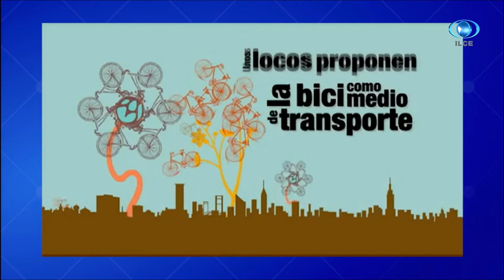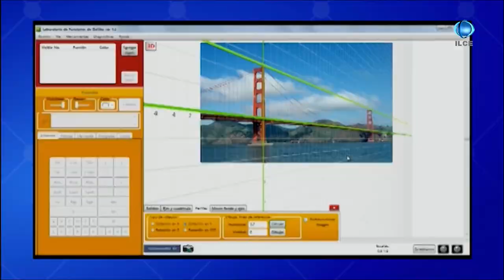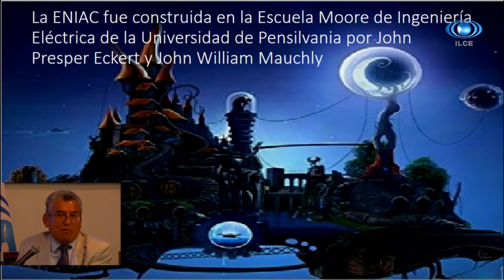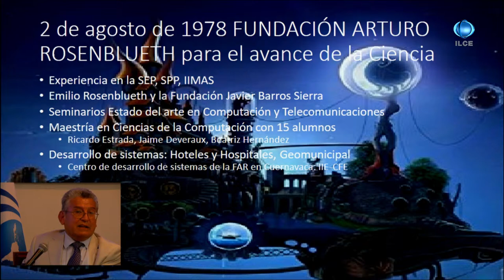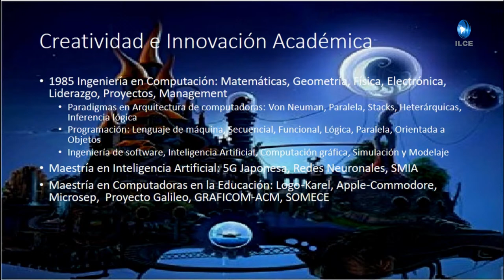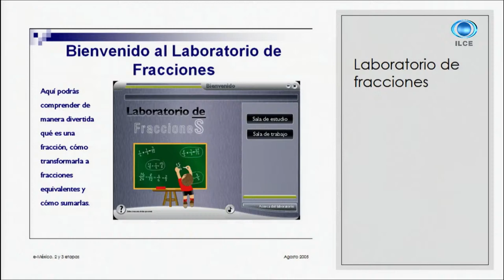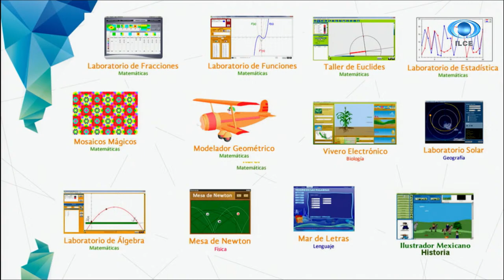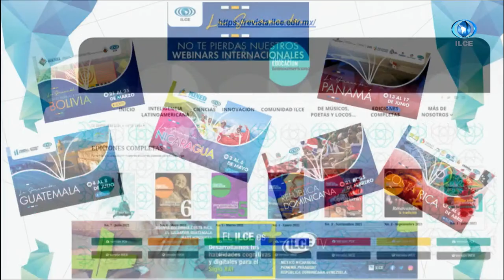Homenaje al Dr. Enrique Calderón Alzati, Celebrando su vida y obra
Homenaje Dr. Enrique Calderón Alzati, celebrando su vida y obra.
Una conmemoración a la vida y trayectoria de quien ha dejado una profunda huella y que seguirá trascendiendo por generaciones. Dedicado con mucho cariño y admiración por sus seres queridos en reconocimiento a sus aportes a favor de la ciencia, tecnología y educación, con la calidez humana que siempre lo caracterizó.